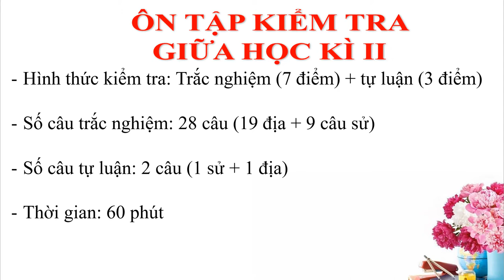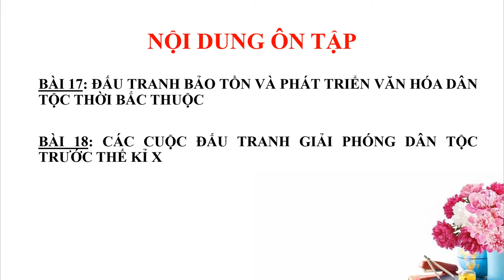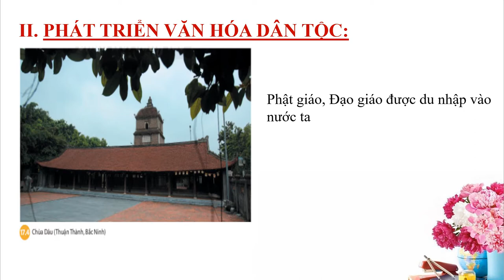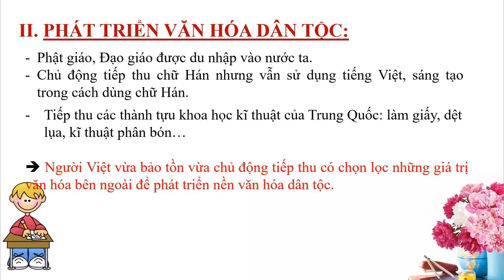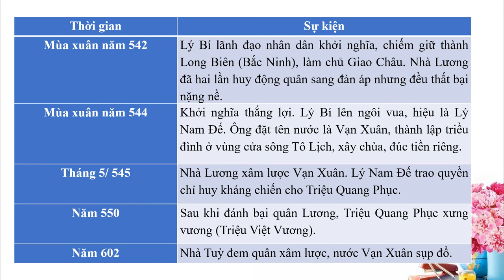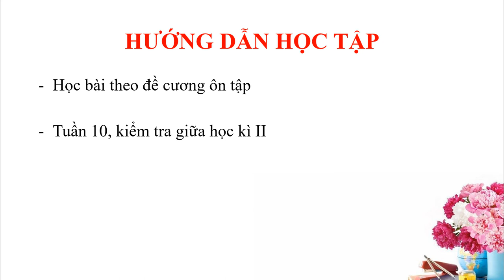LỊCH SỬ-ĐỊA LÝ 6 (Phần Sử) - ÔN TẬP KIỂM TRA GIỮA HỌC KỲ 2 (2021-2022)